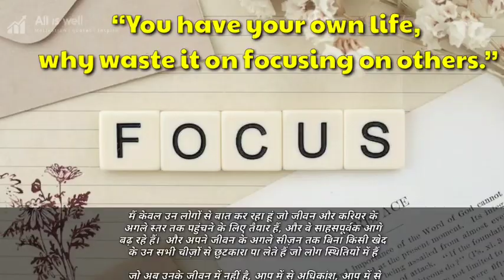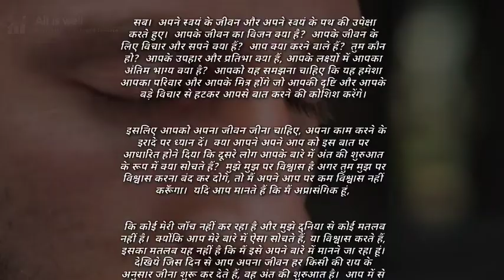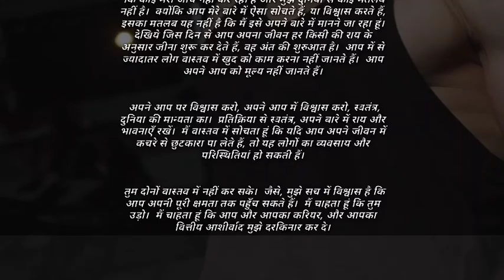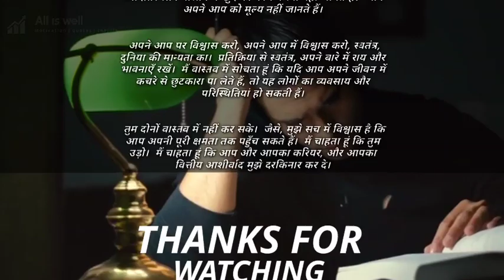Focus on yourself | Increase your focus | Motivation speech | Hindi subtitle | Powerful speech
This video is motivation purpose only🙏